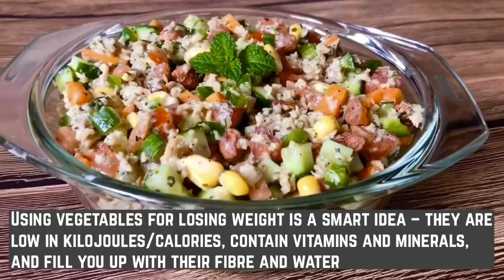Belly fat and weight loss guaranteed, वज़न घटाएं belly fat से छुटकारा पाएं ,DIY tips for flat belly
Losing abdominal fat, or belly fat, is a common weight loss goal.Abdominal fat is a particularly harmful type. Research suggests strong links with diseases like type 2 diabetes and heart disease .For this reason, losing this fat can have significant benefits for your health and well-being.
Most people can reduce their abdominal fat through taking on key lifestyle changes, such as eating a healthy diet.
Here are some tips for you.